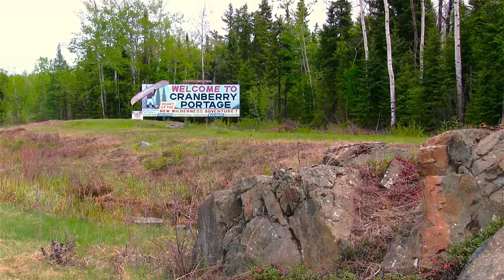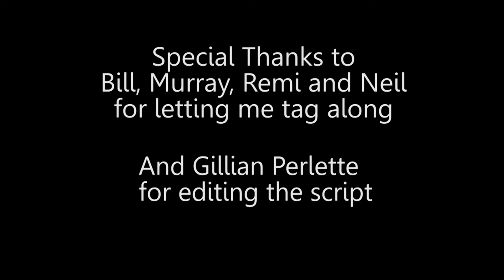North of 55. Fishing and Friendship in Manitoba's Near North.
Light on context but heavy on content, this short film takes a light look at the experiences that Manitoba's near north offers.  From stunning visuals, the shore lunch experience to trophy fish.  The content will delight every type of viewer and showcase the amazing resource that's found north of the 55th parallel.